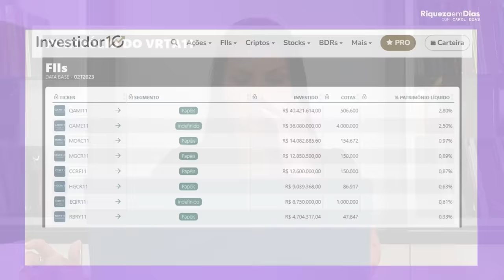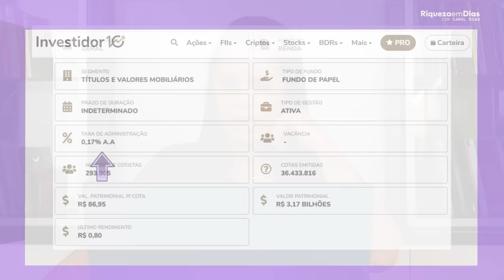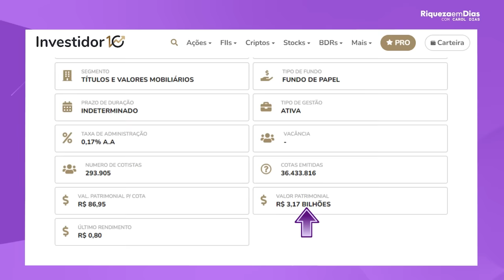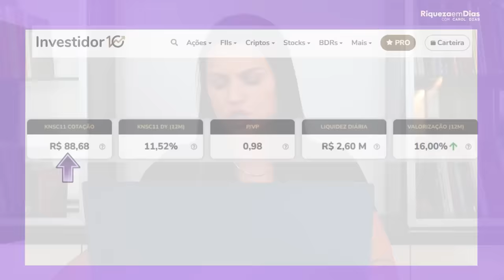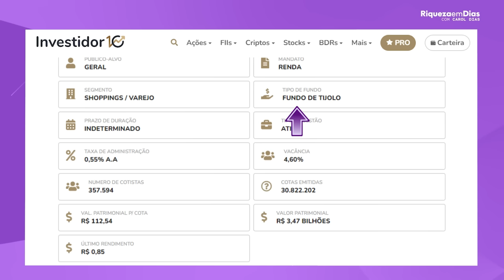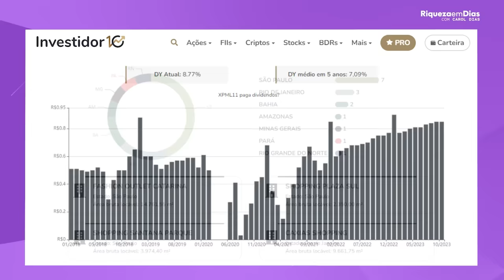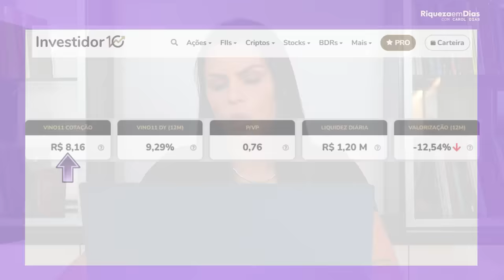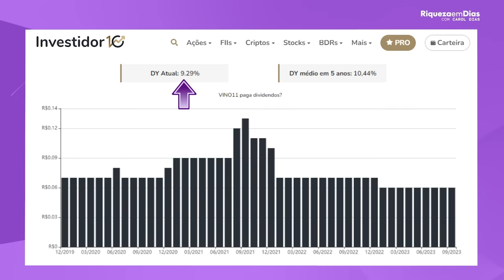TOP 5 FUNDOS IMOBILIÁRIOS BARATOS!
📌 Evento O Mapa dos Investimentos dias 08 e 09 de novembro ás 20hrs, faça sua inscrição no link ABAIXO:

5 FUNDOS IMOBILIÁRIOS BARATOS!

Olá, investidores! No vídeo de hoje, vou falar sobre  fundos imobiliários que podem ser uma ótima opção para quem deseja investir em fundos imobiliários.
Vou apresentar cada um dos fundos e discutir seus fundamentos, desempenho histórico, perspectivas de mercado.

Além disso, vou abordar alguns dos principais aspectos a serem considerados na hora de escolher um fundo imobiliário para investir, como a diversificação da carteira, o perfil do investidor e o objetivo de longo prazo.

Conteúdo do vídeo:

00:00 Top 5 fundos imobiliários baratos
01:20 Indicador para analisar se o fundo imobiliário está barato
02:11 1º Fundo Imobiliário VRTA11
03:21 Indicadores fundamentalistas do VRTA11
05:43 2º Fundo Imobiliário IRDM11
06:09 Indicadores fundamentalistas do IRDM11
07:37 Mapa da Liberdade Financeira
08:30 3º Fundo Imobiliário KNSC11
08:42 Indicadores fundamentalistas do KNSC11
09:57 4º Fundo Imobiliário XPML11
10:21 Indicadores fundamentalistas do XPML11
12:50 5º Fundo Imobiliário VINO11
13:20 Indicadores fundamentalistas do VINO11